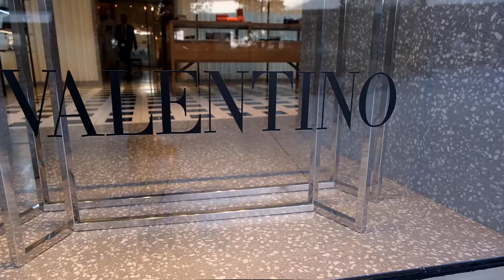Valentino Zorlu Center